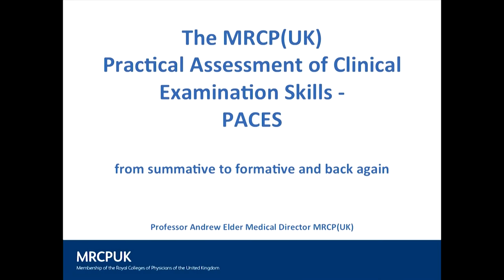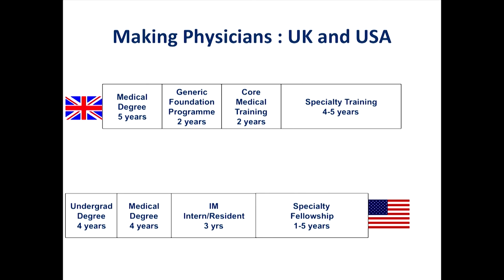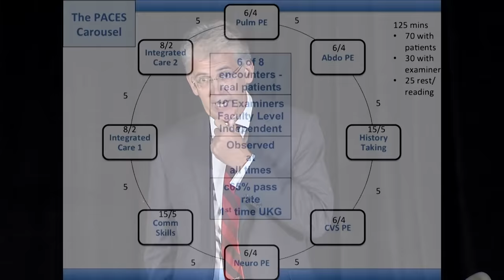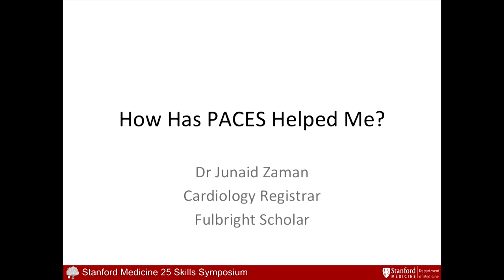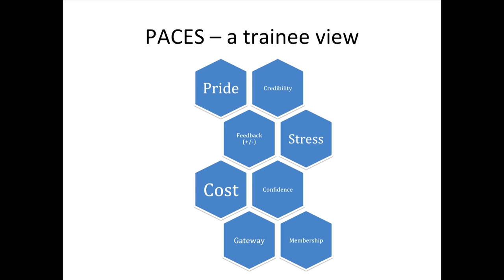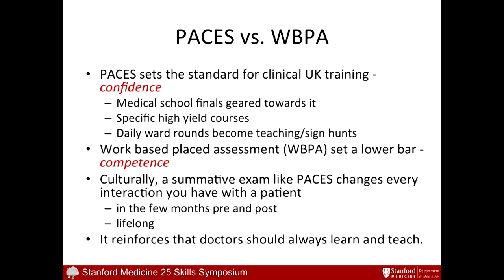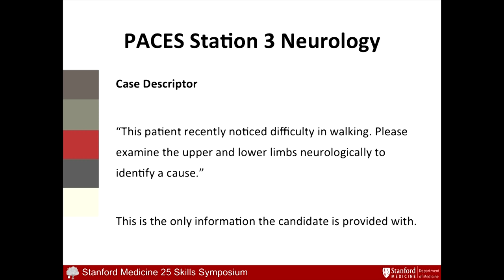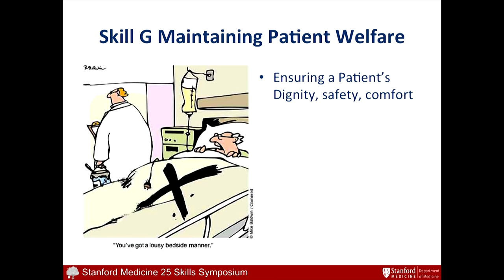Assessment of the Physical Exam and Demonstration of the MRCP (Stanford 25 Skills Symposium)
This video shows Dr. Andrew Elder and Dr. Junaid Zaman who both trained under the UK's system discuss and later demonstrate clinical assessment of the physical exam.

On September 28th & 29th, 2015, the Stanford Medicine 25 team hosted the first annual bedside exam symposium for clinicians and educators. The purpose was to share how we do bedside teaching and allow them to improve upon their bedside exam skills.